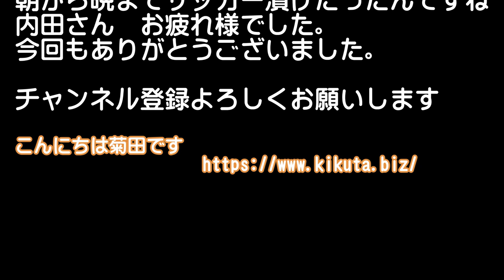元コーチ兼選手 内田君が語るV・ファーレン長崎の思い出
国見高校OBでグランパスやセレッソでプロ選手として活躍後は地元国見町に戻って、役所勤めをしながら高校の総監督として頑張ってます！